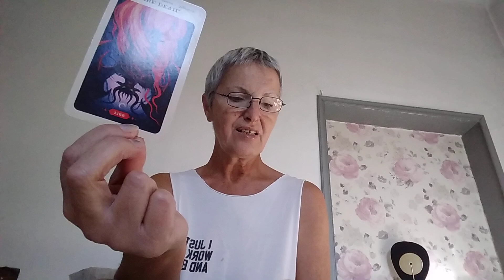October 1, 2024